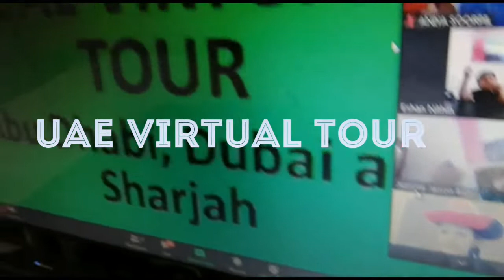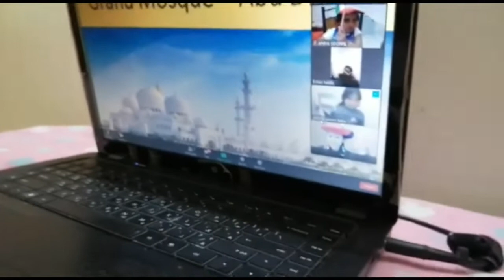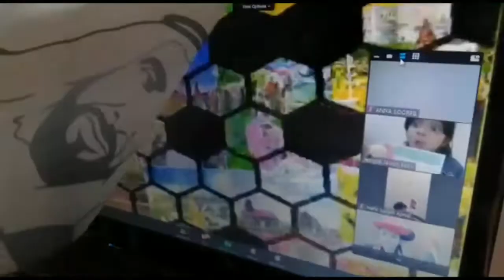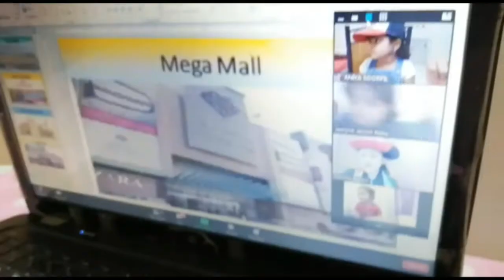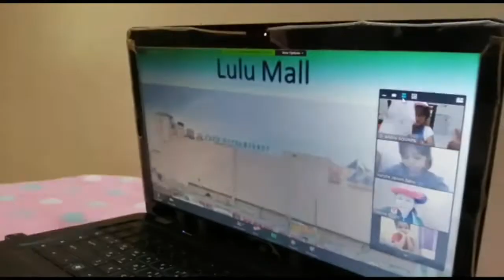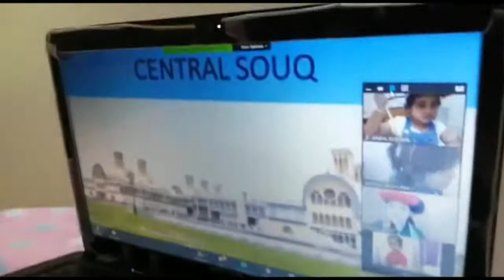My daughter's UAE virtual tour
Please Do Like the video and post your reviews as comments below.

ഈ വീഡിയോ ഇഷ്ടമായെങ്കില്‍ ലൈക്‌ ചെയ്യാന്‍ മറക്കരുത്. നിങ്ങളുടെ അഭിപ്രായങ്ങള്‍ കമന്റ്‌ ആയി പോസ്റ്റ്‌ ചെയ്യുക. ചാനല്‍  സബ്സ്ക്രിബ് ചെയ്യാന്‍ മറക്കരുത്. കൂടാതെ ബെല്‍ ഐക്കണ്‍ പ്രസ്‌ ചെയ്യുക